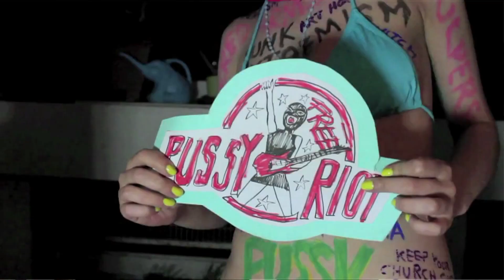Peaches Interview - Toronto International Film Festival 2012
Peaches talks about the debut of her film "Peaches Does Herself" at the Toronto International Film Festival (TIFF), life in Berlin and being back in her hometown of Toronto with OUTtv's Michael Venus.